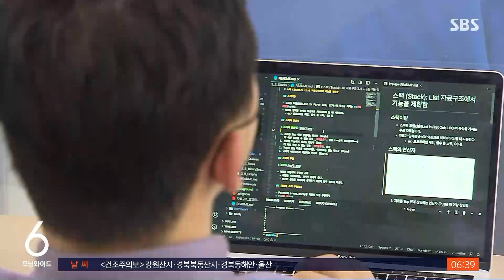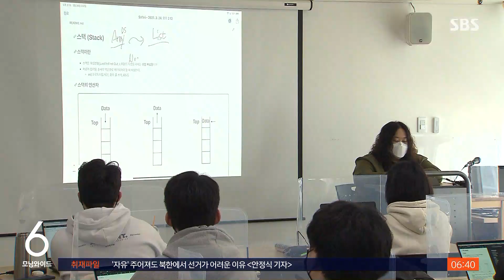'네카라쿠배'가 모시는 개발자…문과생도 뛰어든다 / SBS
최근 IT 업계의 연봉이 높아지면서 취업준비생들의 관심도 높아지고 있습니다. 네이버와 카카오, 라인, 쿠팡, 배민 등의 앞 글자를 딴 '네카라쿠배'라는 신조어까지 등장할 정도인데요, 이 회사들에 입사하려고 문과생들까지 IT 개발자 취업 준비에 나서면서 관련 학원이 인기입니다.
김기태 기자가 취재했습니다.